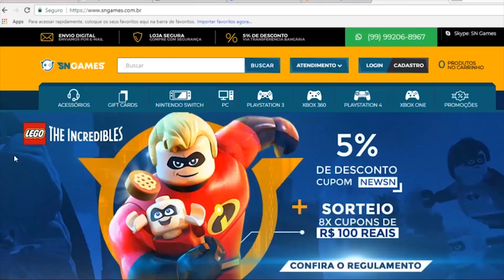FIM DE JOGÕES do PS3 e PS4 / JOGOS GRÁTIS PS4 LIBERADOS da PSN PLUS!